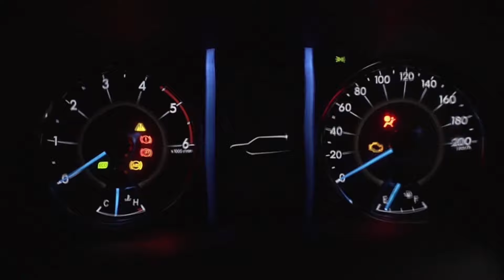TES CARA BERPIKIR STAND UP COMEDIAN KUPANG❗pasiar oto, gass jang rem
kali ini kita berkesempatan untuk mengajak Yas Liufeto, komika asal kota Soe yang konten tiktok dan instagramnya beberapa kali dikomentari dan dapat notice dari artis-artis nasional.
Mau tahu keseruan ngobrol politik dengan komika satu ini? saksikan video ini sampai habis.